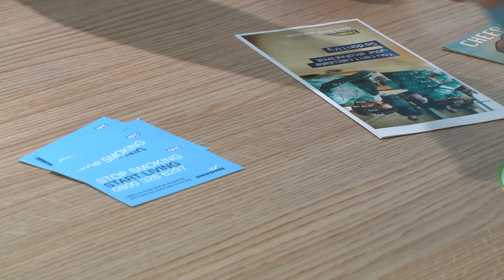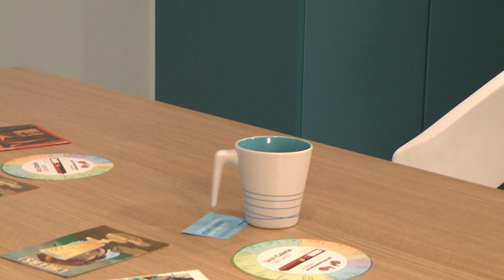Homeless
idea of Coffee and Cigarettes.

A film by:
Eleanor Sergison
James Riding
Louise Smith
Sarah Dunn
Pijus Pijus Peleckis